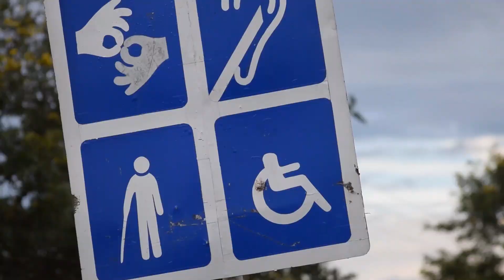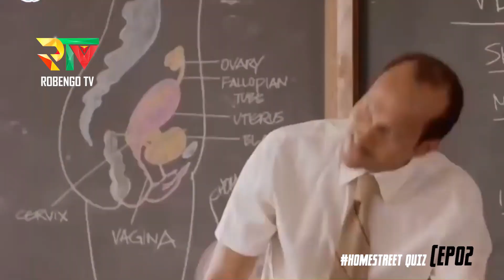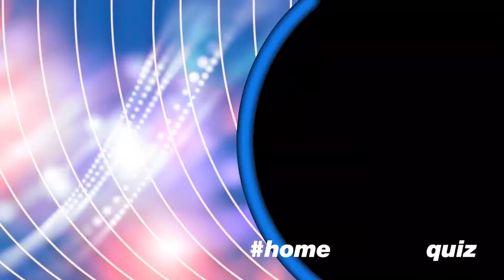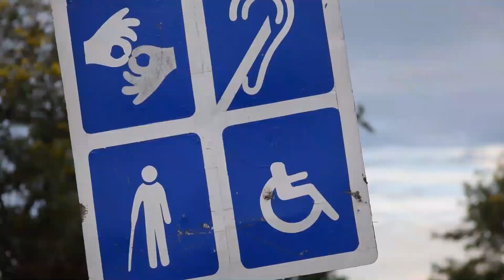HOME STREET QUIZ ep02:Siku 7 zina Week Ngapi? Subscribe Vs Scrub......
Karibu Utazame Kipindi Chetu cha StreetQUIZ bACK 2XKULLL hapa tunauliza maswali ya mtego na kujua nini uelewa wa watu mbalimbali.